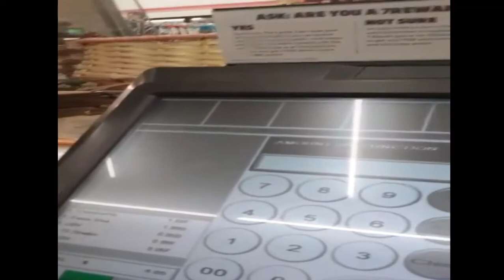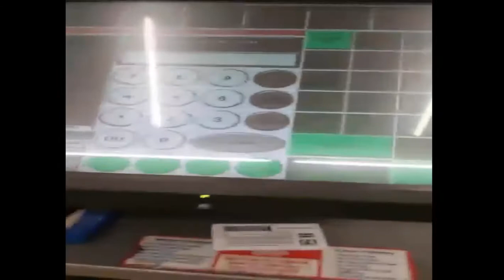AMERIKAER SHOPING MALL